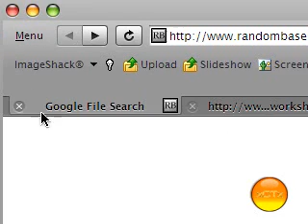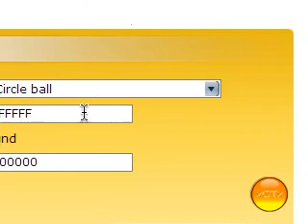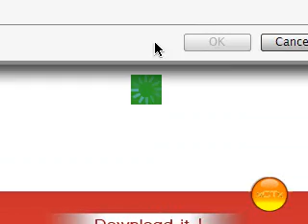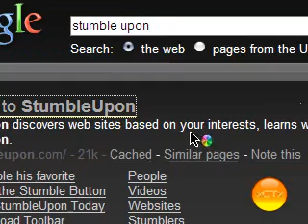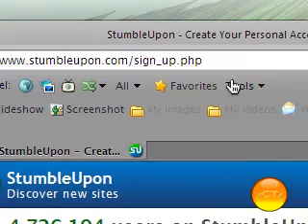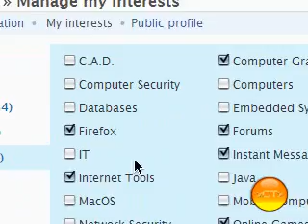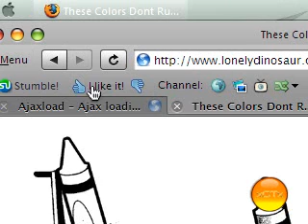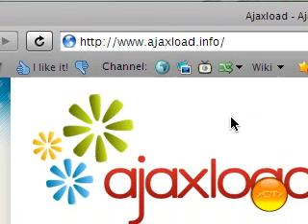How to increase your computers speed + FF add ons: Part 2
In This tutorial I will show you a basic way on how to speed up your computer. I will also show you some must have add ons. This video is split in 2 parts. A website is on it's way. I'm working on the template now.